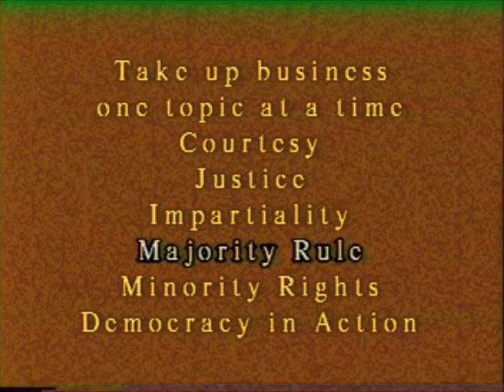Why learn Parliamentary Procedure?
This video explains why Parliamentary Procedure helps meetings run more smoothly and promotes getting business done without wasting time.